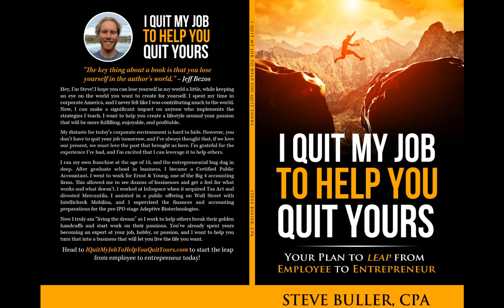I Quit My Job To Help You Quit Yours - Book Trailer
In a world of zombies and toxic corporations, one man will dare to leap from employee to entrepreneur...

If you’re the kind of person who wants to leave the corporate environment and finally live your life on your terms… this book will create your road map to freedom! I recognize that this is a rather bold claim, but I wouldn’t say it if I didn’t believe it. I think there are two kinds of people in the world: Employees dedicate their lives to someone else’s vision, and entrepreneurs to their own.

If you feel like you’re floating through life with a 9-5, but you want to have a bigger impact, more freedom, and real control over your destiny, then you need to create your own path. If you feel like you aren’t sure how you ended up where you are, and you wish you had made some different choices in the past, it’s not your fault. Our education system is designed to train good little employees, soldiers, consumers… zombies. And the corporate environment is largely perpetuating a toxic environment where people are rewarded for being politicians instead of visionaries and executors.

Believe me, I feel your pain. For over a decade, I felt like a round peg jammed into a square hole. From “higher” education to my CPA license to one of the Big 4 accounting firms and three other corporations, I always felt like there was something more out there. The whole time I was in that world, I studied small business, learned as much as I could about entrepreneurship, and started a couple businesses as well.

When I finally made the full-time leap from employee to entrepreneur, I felt free. But being mismatched for so long gave me a unique skill set that I’m passionate about: I have a wealth of knowledge and experience around the devilish details that stop a lot of people from becoming entrepreneurs. So I leverage that to educate people on that knowledge foundation and teach them how to create an online business in an area that they’re already an expert in.

If you want to create what I call a “knowledge business,” the last ingredient is inspiration. Inspiration drives passion and curiosity. When you’re passionate, you summon courage instead of running away when the going gets tough. When you’re curious, you put in the hours of hard work necessary for any successful venture. When you’re inspired, you recognize that you have an impact on something larger than yourself, so you eagerly play your role. I’m on a crusade to find inspired people. Are you one?